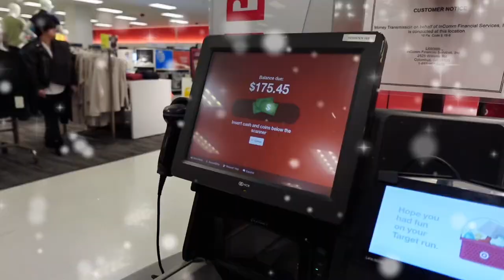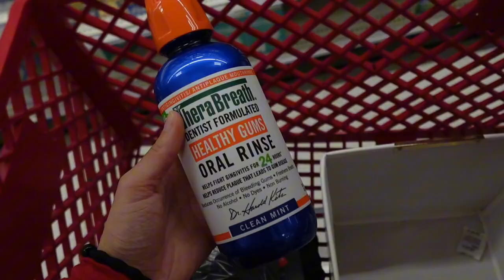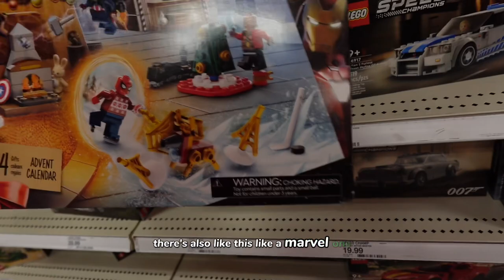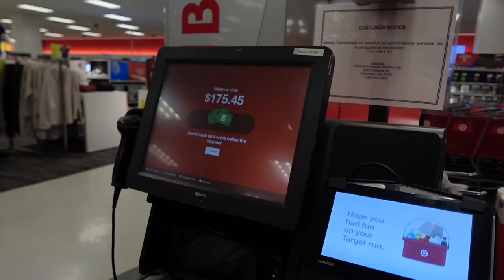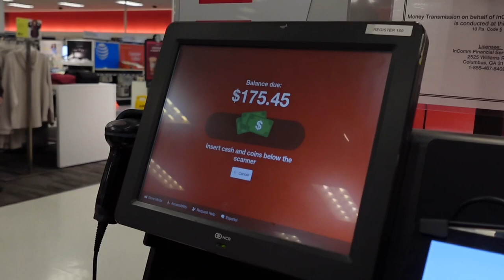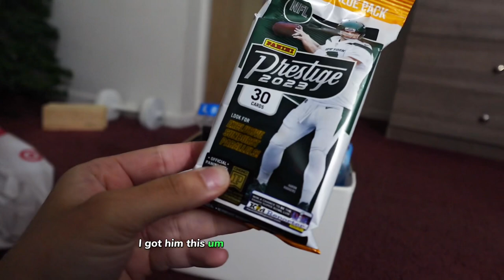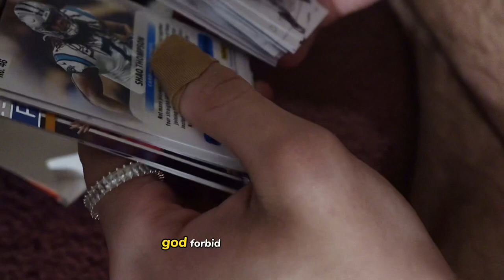Couples Burr Basket : Target Edition | Aleanah Carrasquillo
Hiiiii! I finally got a camera!! Sony zv 1f to be exact and I am in love! So excited about the content I can create now. Todays video is my boyfriend and I shopping around target solo and creating couples baskets for the “burr” winter season!

C O M M E N T:
Are you SINGLE or TAKEN this season?

FAQ
AGE?- 19
What do you film on?- Sony Zv 1f
What do you edit on?- CapCut on my phone until I get a MacBook because it lags on my windows computer!